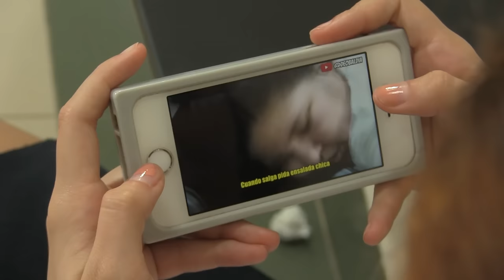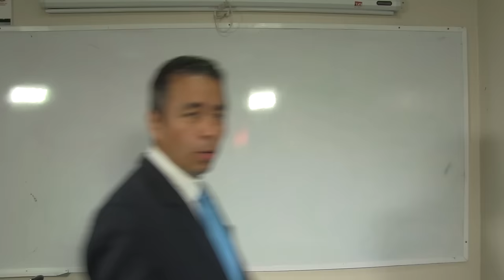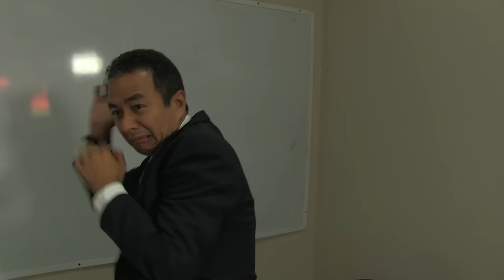EL HERMANO MAYOR (CLASE DE LOCOS)